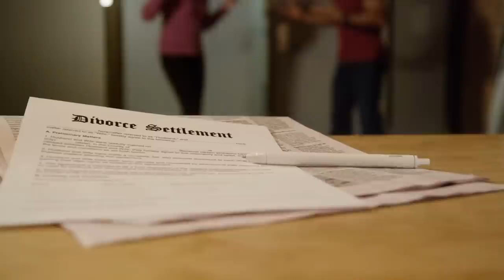When The Narcissist Realises You Don't Want Them